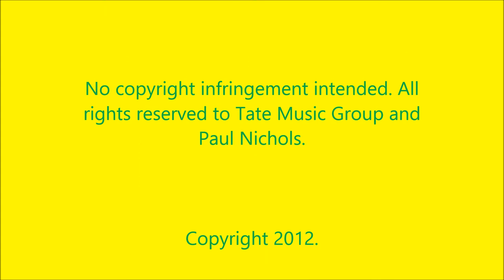Paul Nichols - Only In My Dreams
The eighth and final track on Paul Nichols' self-titled debut album.